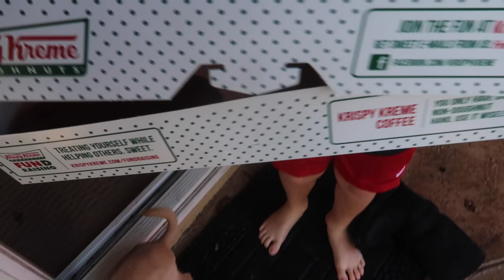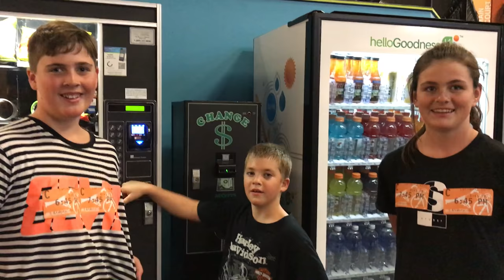FLOUR TOWER CHALLENGE